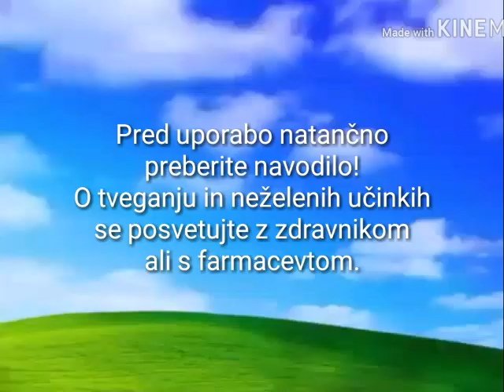Marble Race Minecraft Reklama 1 SLO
Pred uporabo natančno
preberite navodilo!
O tveganju in neželenih učinkih
se posvetujte z zdravnikom
ali s farmacevtom.